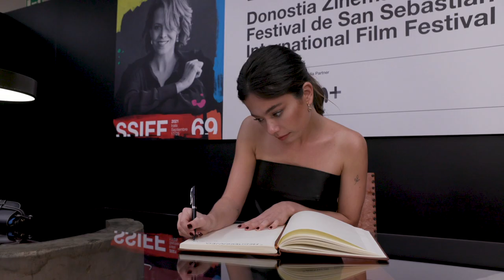Photocall ''MEDITERRÁNEO / MEDITERRANEO: THE LAW OF THE SEA'' (Galas RTVE) - 2021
Photocalla  ''MEDITERRÁNEO / MEDITERRANEO: THE LAW OF THE SEA'' (Galas RTVE) - 2021